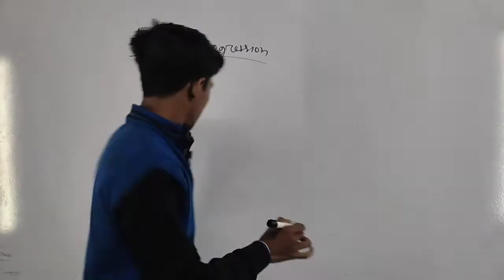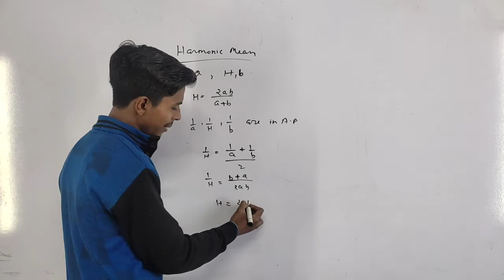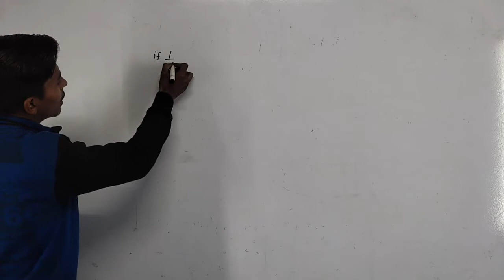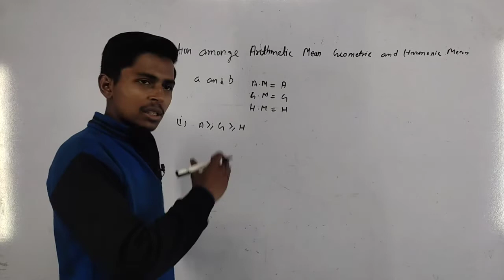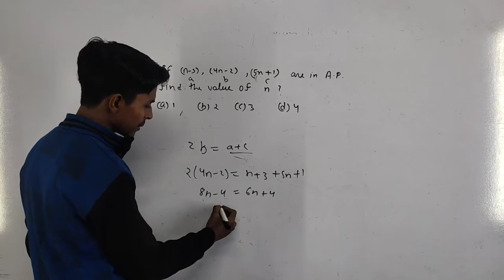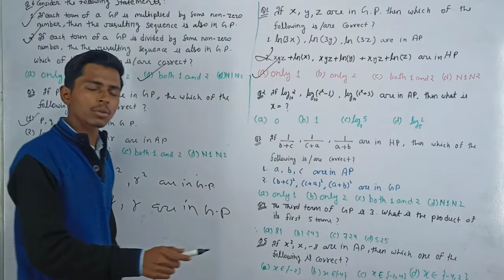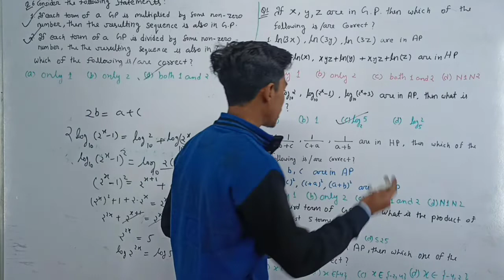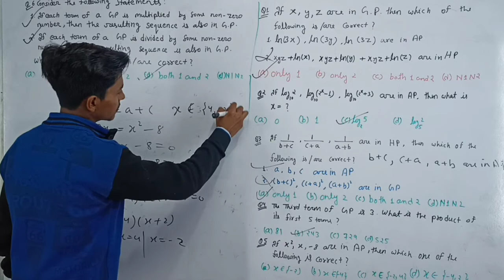NDA 1 2022 SEQUENCE and SERIES |Lect -3 |Harmonic Progression in One Shot |Mohit Kumar |NDA AP GP HP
In this video lecture I have taught Harmonic Progression - Basics , n th term of HP , Summation of HP , Harmonic Mean and all Properties with Examples.
                          👉 Watch Now! The Free Course For NDA 1 2022👈

sequence and series nda
sequence and series nda previous year question
sequence and series nda one shot
sequence and series nda pyq
sequence and series nda tricks
sequence and series nda questions
sequence and series nda pathfinder
sequence and series nda 1 2022
Geometric progression nda
arithmetic geometric and harmonic progression for nda
nda ap gp hp tricks
nda ap gp questions
nda ap gp
nda ap gp hp
nda ap questions
Harmonic sequence
nda math classes
Harmonic mean nda 2022
mathe classes nda
sequence and series basics
math free classes for nda
nda online classes
nda math batch
nda 1 2022 batchs
nda classes 1 2022